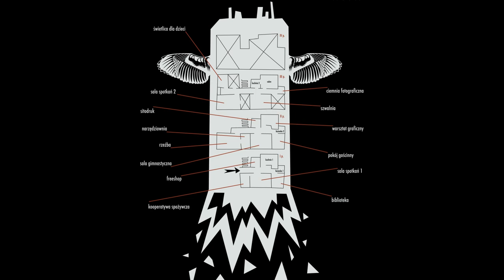Eastern Europe 3: Anarchism in Warsaw – the Syrena and Przychodnia squats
As part of a journey through Eastern Europe a member of the Anarchist Radio Berlin had the opportunity of talking to a comrade of Syrena. Syrena is a squat in the inner city of Warsaw and has its origins in the tenants movement. In this interview we talk about the huge amount of activities like anti-racist work, social work and anarchist activities that are getting started out of Syrena. Further we talk about the connection to the Przychodnia Squat which is located directly behind Syrena as well as about the comrade’s personal opinion of the controversial selling of the Od:zysk Squat in Poznan, which is quite an current issue in the Polish movement.